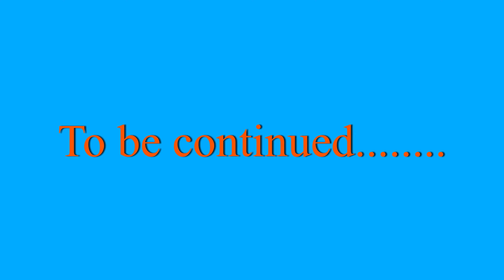ROAD TO DYSTOPIA || Part One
It had to be done! I needed to break out for an hour to preserve my sanity. Just a bike ride around the local area and an update on what's happening as we proceed down the road to Dystopia. Not my most uplifting video but a reflection on how I'm feeling at the moment. Hopefully, the shackles will be released before the mental illness overtakes the cases of the CCP virus.